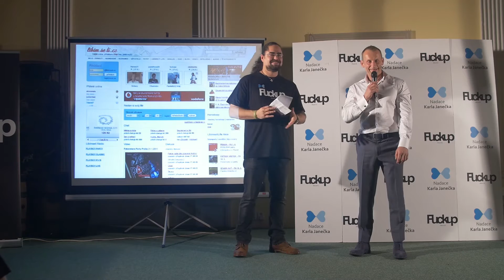FuckUp Nights Prague Vol. V - Jan Kareš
FuckUp Nights Prague Vol. V
Pivovar Staropramen - 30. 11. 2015
Jan Kareš (Jan Kareš fitness)